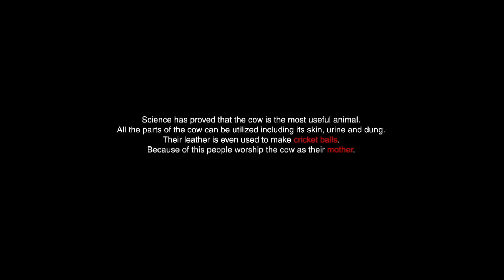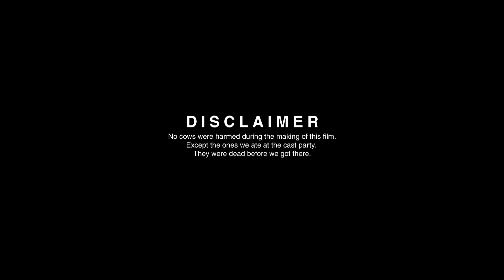India's Mother (2015) - A Moockumentry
This is the story of the short life and brutal murder in Mumbai in May 2015 of Mona, an exceptionally hungry cow.  The film makers were granted exclusive access to the murderer, Gulzar Gilbert Ghosht as he serves five years in prison. The film examines the society and values which spawn such violent acts, and makes an optimistic and impassioned plea for change.

Directed by Falah
Written by Falah and Pax

Cast
NV Sharma - Prabhat Pillai
Prabhu Kate - Abhijit Pakrashi
Gayatri Shiva - Noor Khan
Gulzar Gilbert Ghosht - Falah Faisal
Bharat Putra -  Siddharth Bhandari
Dr. Nambiar - Raghav Bhotika

Narrated by Aamer Peeran

Cinematography by 5730
Edited by Vishnulal CR

Music and audio mixing by Mohammed Salahuddin

Additional frames stolen from Apocalypse Now (1979) and Reporter Live 24X7